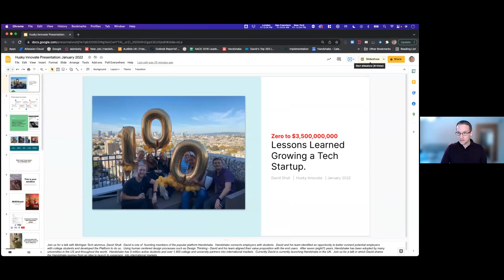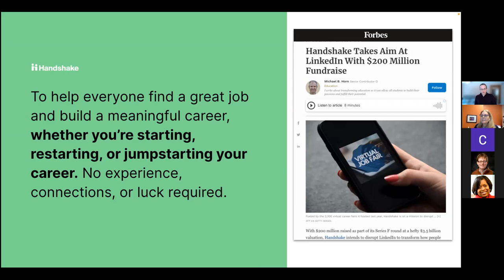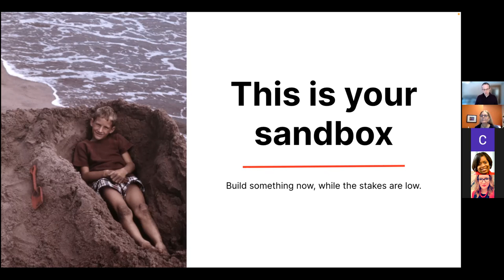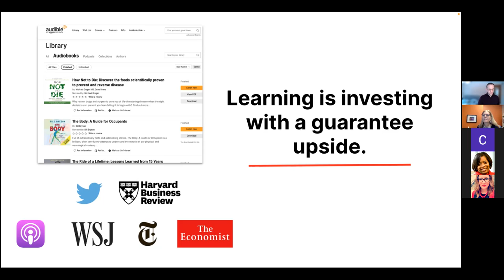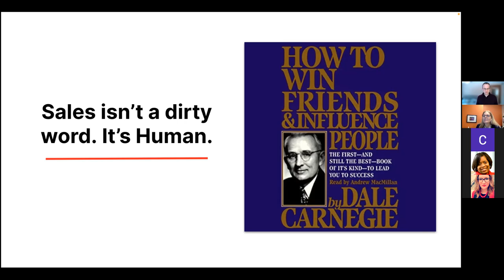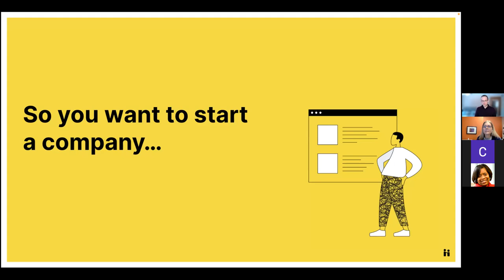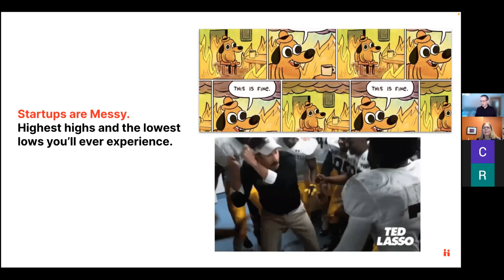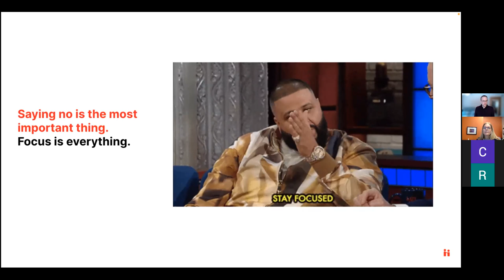2022 Husky Innovation Week: Talk with David Shull, Handshake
2022 Innovation Week ended with a talk from Michigan Tech alumnus, David Shull. David is one of the founding team members of the popular career platform Handshake.

Launched from Michigan Tech University, Handshake is the largest early career network in the United States, connecting over 1,300 universities, 600,000 employers, and over 10M students. Handshake was designed to democratize access to opportunity. Today, Handshake is valued at over $1.5B and operates in the United States and the United Kingdom.

In this talk, David shared stories and learnings from scaling a startup from 5 to 500 people, and the journey from Houghton, MI to Silicon Valley, and then to London.